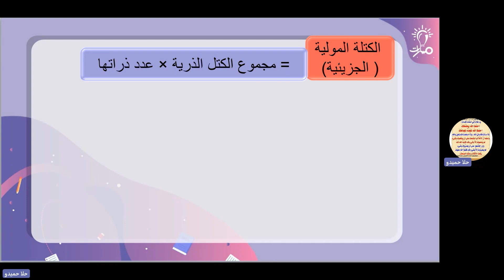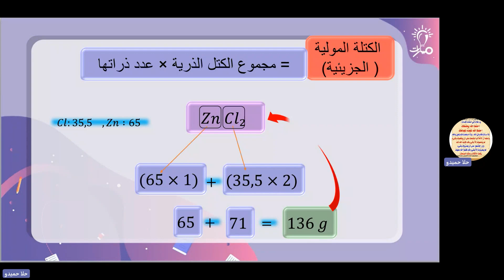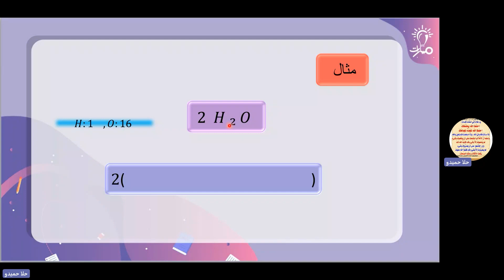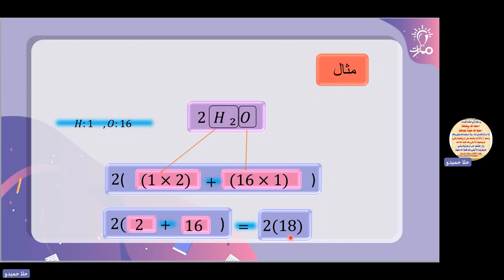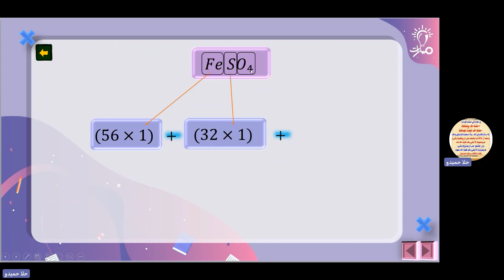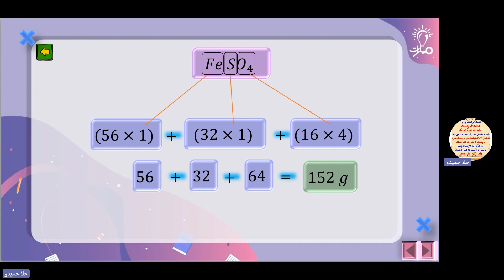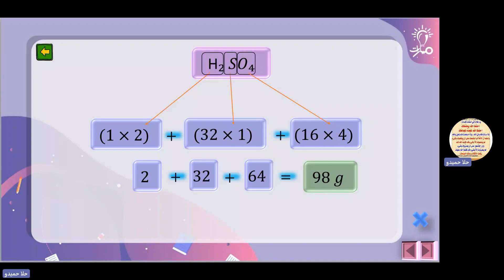حساب الكتل الجزيئية | درس حل المسائل الكيميائية | الكيمياء تاسع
مدرّسة المادة: حلا حميدو

شرح فقرة حساب الكتل الجزيئية من درس حل المسائل الكيميائية في كتاب الكيمياء للصف التاسع - منهاج شمال غرب سوريا